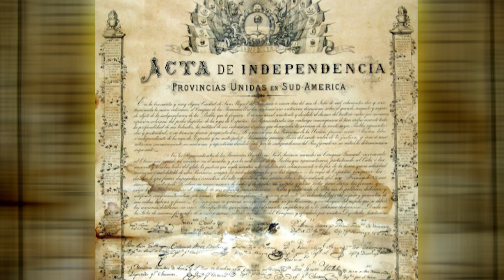ESCUDO DE SANTA FE